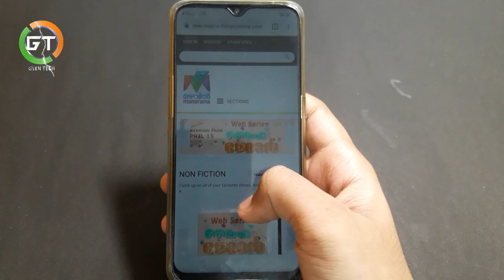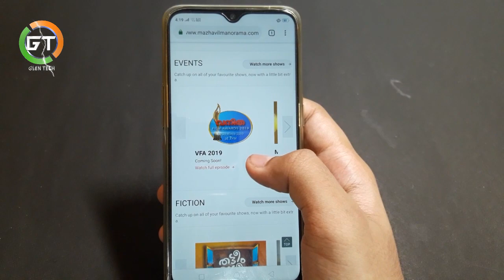Thatteem Mutteem Full Episode എങ്ങനെ കാണാം | ആപ്പ് ഒന്നും വേണ്ട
Thatteem Mutteem Full Episode | Mazhavil manorama  Thatteem Mutteem 312 |How to watch thatteem mutteem full episode in malayalam
തട്ടീം മുട്ടീം
thatteem mutteem most watched episode

2-LIKE
3-SHARE
4- COMMENT